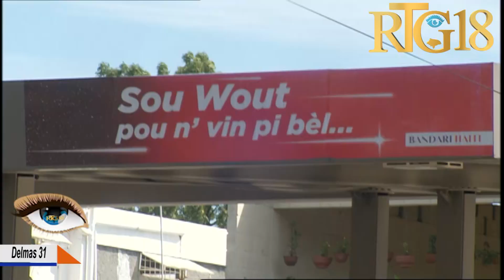Port-au-Prince / Figi Lari / Lundi 27 Juin 2022